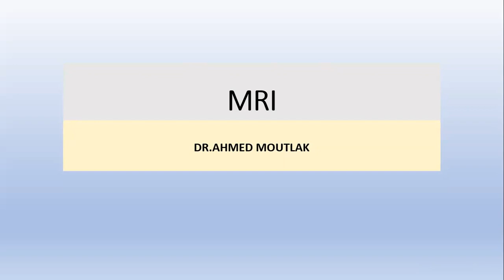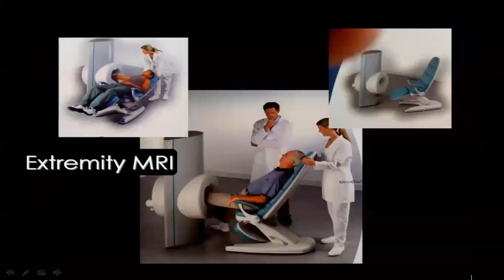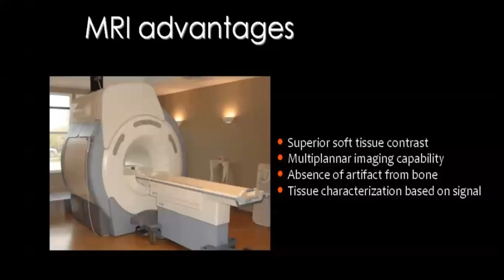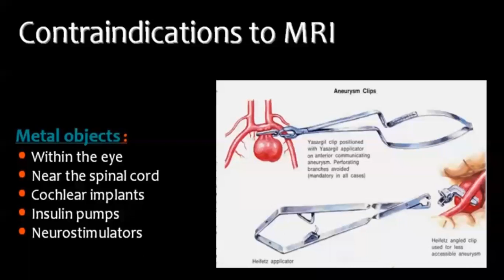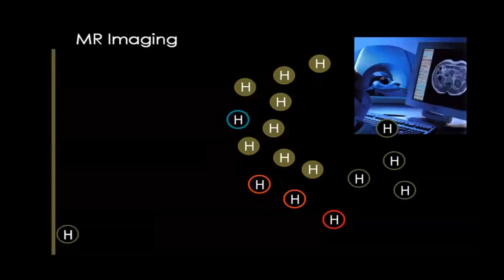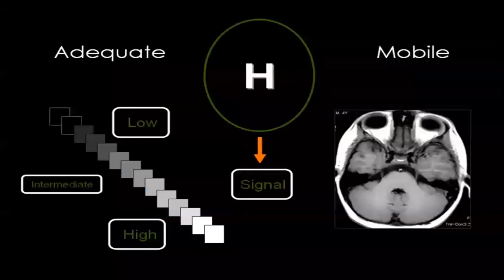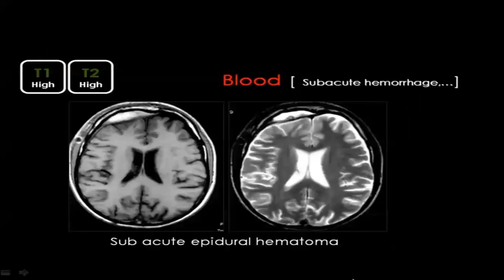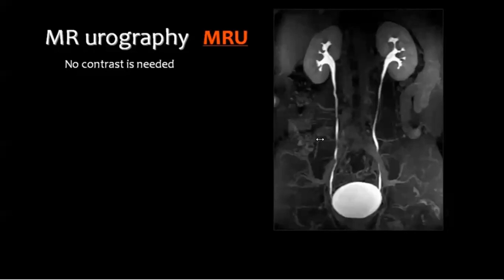مقاربة صورة الرنين المغناطيسي للدماغ -- MRI approach to the brain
د.أحمد مطلق